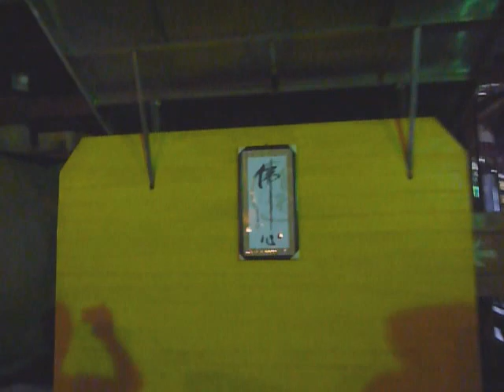雁荡山 Yangdangshan 7